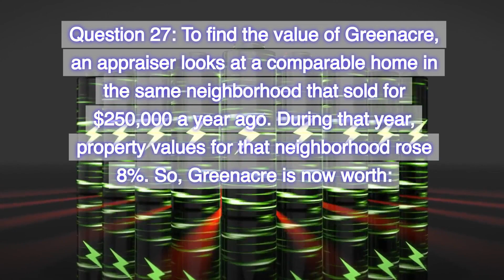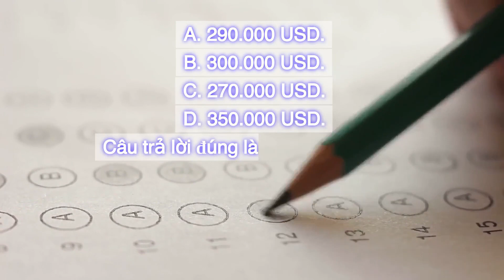Việt | California Real Estate Exam 2024 - Collection 1 - Question 27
Collection 1
Question 27: To find the value of Greenacre, an appraiser looks at a comparable home in the same neighborhood that sold for $250,000 a year ago. During that year, property values for that neighborhood rose 8%. So, Greenacre is now worth:
A. $290,000.
B. $300,000.
C. $270,000.
D. $350,000.
Correct answer is C. $270,000.
$250,000 x 8% (expressed as 0.08) = $20,000. $250,000 + $20,000 = $270,000. In law, a greenacre is a fictitious estate in land used to discuss the rights of different parties to a piece of real property. Law professors in common law jurisdictions often use greenacres as placeholder names.

[Việt]
Câu 27: Để tìm giá trị của Greenacre, người định giá xem xét một ngôi nhà tương đương ở cùng khu phố được bán với giá 250.000 USD một năm trước. Trong năm đó, giá trị bất động sản ở khu vực đó đã tăng 8%. Vì vậy, Greenacre hiện có giá trị:
A. 290.000 USD.
B. 300.000 USD.
C. 270.000 USD.
D. 350.000 USD.
Câu trả lời đúng là C. 270.000 USD.
250.000 USD nhân 8% (được hiểu là 0,08) bằng 20.000 USD. 250.000 USD cộng 20.000 USD bằng 270.000 USD. Theo luật, Greenacre là một điền trang giả định trên đất được sử dụng để thảo luận về quyền của các bên khác nhau đối với một phần bất động sản. Các luật sư pháp lý thông thường thường sử dụng Greenacre  như tên người sở hữu.